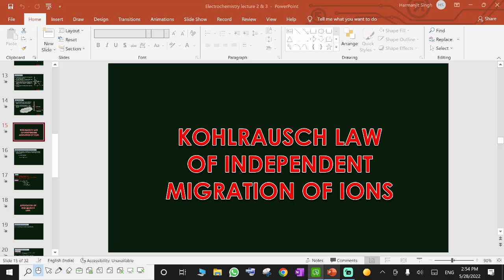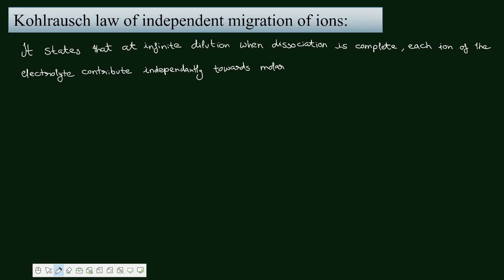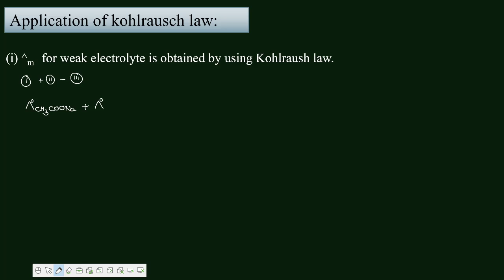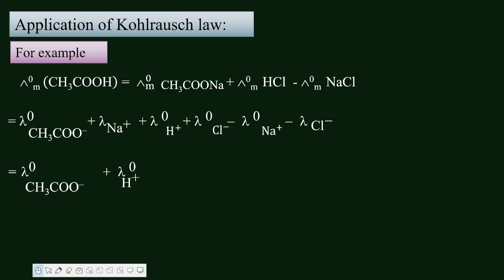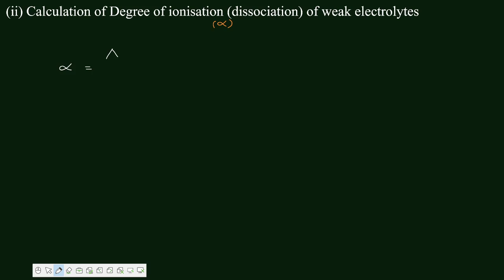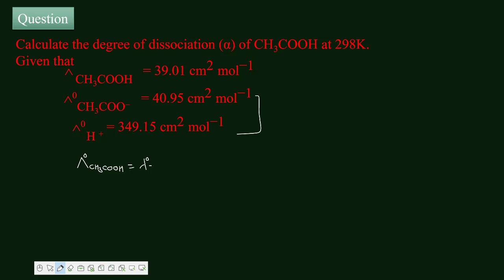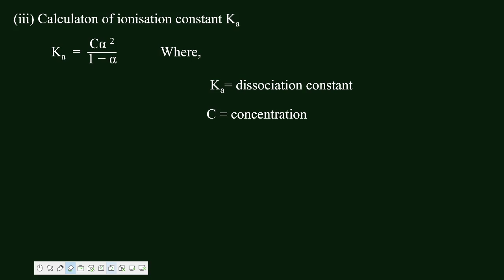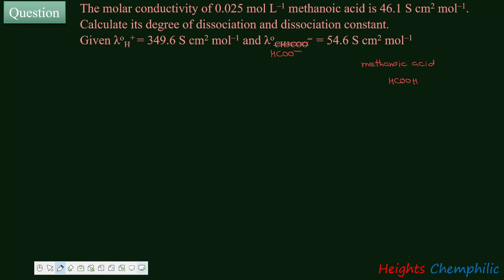Electrochemistry Lecture 3 (Kohlrausch Law & Applications)